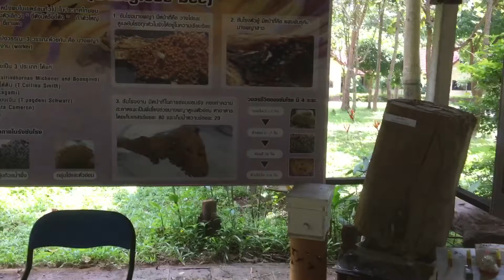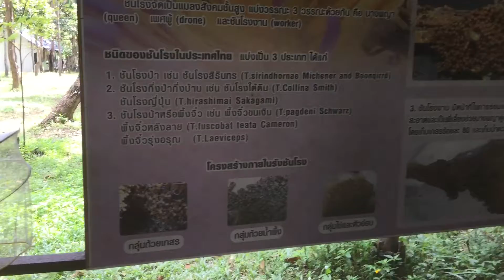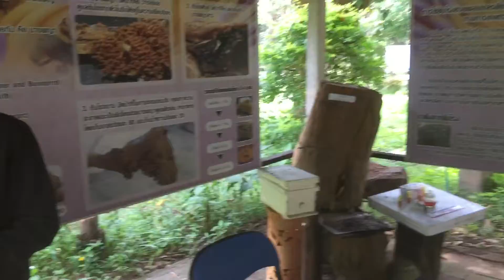Walking through the bee keeping Center 4